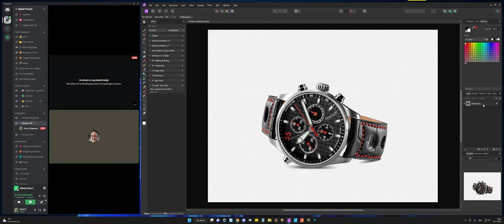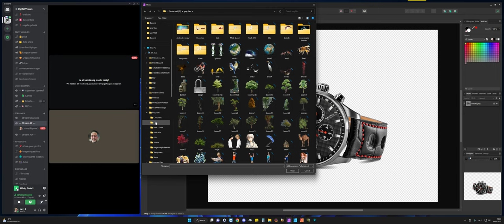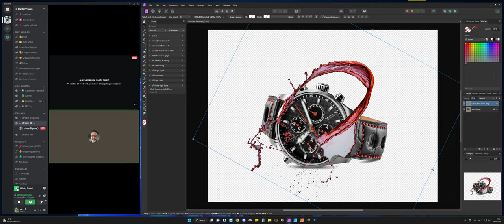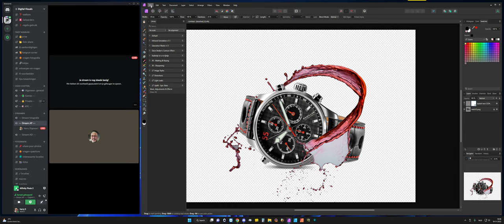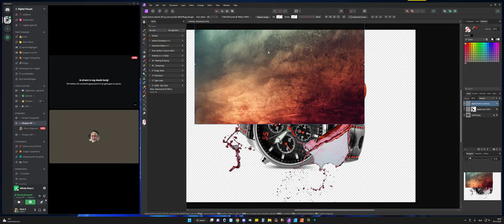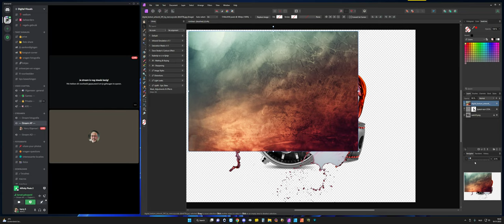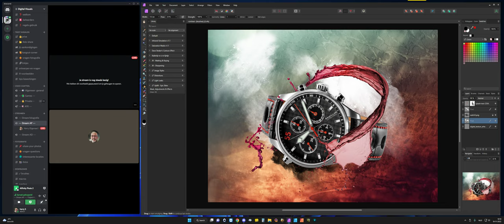Visualiseren middels tools in Affinity Photo V2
Deze video, helaas zonder geluid door foutje va mij, laat zien hoe je met verschillende elementen in Affinity Photo2 iets kunt verbeteren qua visualisatie.  Het gebruikt texture, 2 (transparante) afbeeldingen.
Mijn brede scherm is in het geheel opgenomen, waardoor ook discord mee in beeld staat, dat moet de volgende keer anders.